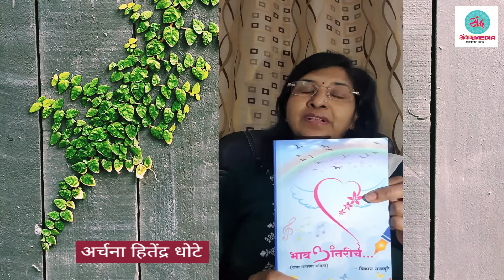मराठी भाषा दिवस | २७ फेब्रुवारी मराठी भाषा गौरव दिन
मराठी भाषा दिवस - साहित्यातील सर्वात मोठा पुरस्कार म्हणजेच ज्ञानपीठ पुरस्कारप्राप्त महाराष्ट्राचे शिरोमणी वि. वा. शिरवाडकर यांचा जन्मदिन आहे..त्यांच्या जन्मदिनानिमित्त या उपक्रमाचे आयोजन करण्यात आले आहे.. मराठी भाषा गौरव दिन २७ फेब्रुवारी रोजी महाराष्ट्राचे ज्येष्ठ कवी विष्णू वामन शिरवाडकर उर्फ कुसुमाग्रज यांच्या जन्मदिवशी साजरा करण्यात येतो.. त्या निमित्ताने मराठी साहित्यप्रेमी रसिकांसाठी आणि अर्थातच जनमनापर्यंत मराठी भाषा पोहचिण्यासाठी हा खारीचा वाटा.. अस्सल मातीचा गोडवा देणारी बोली आणि त्यातुन उदयास येणारं लिखाण ज्यांच्या बोली भाषेतून समोर आलेली असेल आणि अस्खल शब्दबद्ध झालेल्या कविता.. काही किस्से या दिवसाच्या अनुषंगाने विशेषत: हा सप्ताह सुरू केला आहे.. मराठी सप्ताहाची ही संकल्पना संवाद मीडिया जनमनचा संवाद यांची आहे... त्यामुळे हा नजराना तुमच्यासाठी आणत आहोत... या संकल्पनेला आणि आमच्या लोभस प्रयत्नांना आपण प्रतिसाद द्यावा एवढीच अपेक्षा... संवाद मीडिया जनमनाचा संवादच्या माध्यमातून जन माणसांपर्यंत आल्यास कोणाला नाही आवडणार?? काही कवींना आम्ही पाचारण केले आहे ते स्वतः त्यांच्या स्वलिखित कविता याठिकाणी सादर करणार आहेत.. तसेच मराठी साहित्यातील कवितेचे वाचन देखील करण्यात येत आहे... कवी विकास गजापुरे नागपूर यांच्या भाव अंतरीचे या काव्यसंग्रहातील कवितेचं वाचन अर्चना धोटे या करत आहेत..